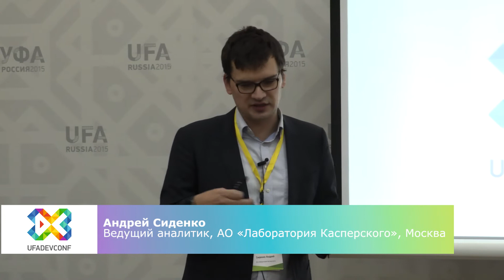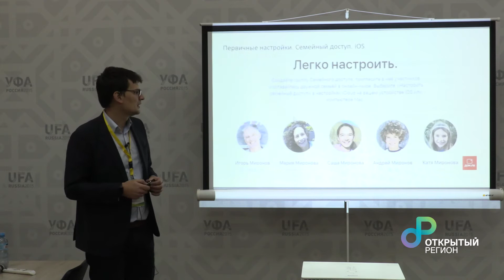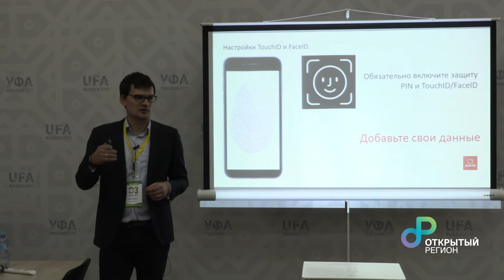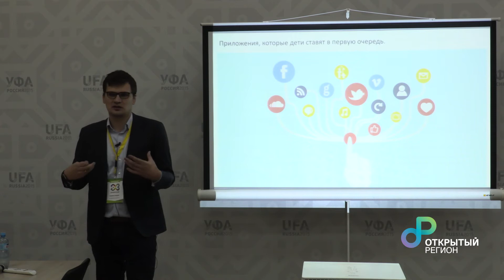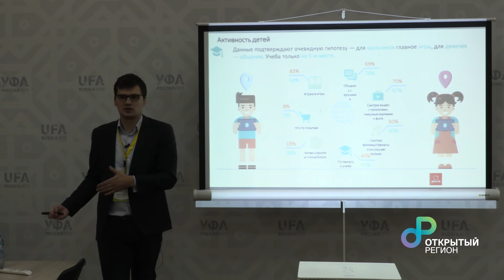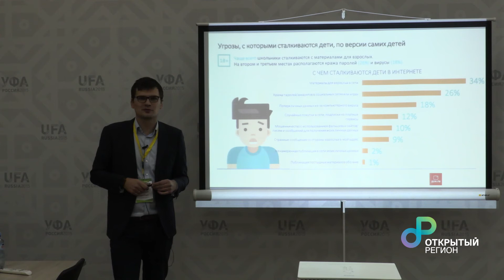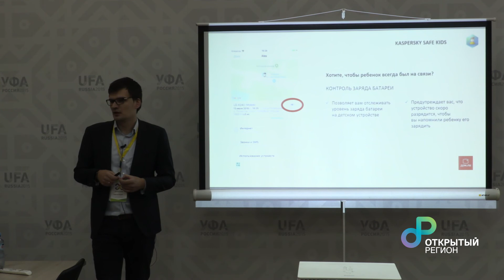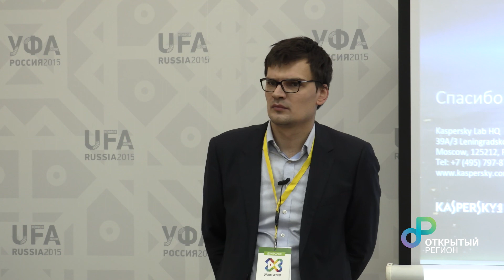Андрей Сиденко "Как научить ребёнка пользоваться гаджетами без вреда для себя и окружающих (6+)"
Ведущий аналитик, АО «Лаборатория Касперского», Москва